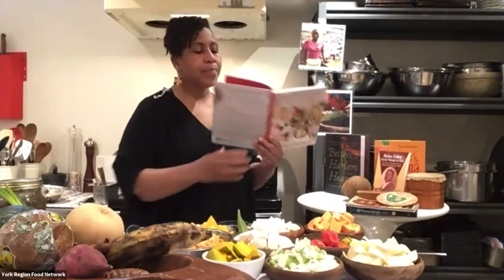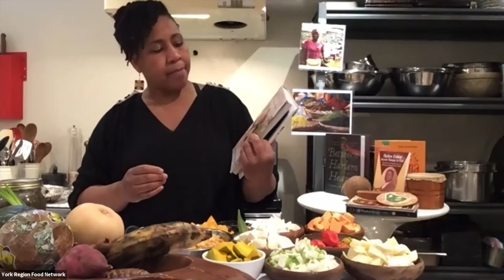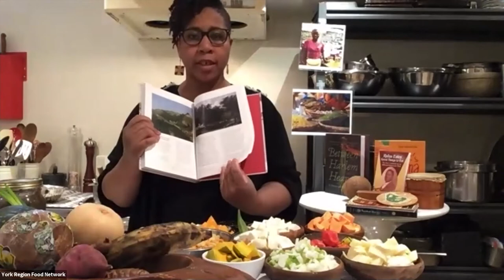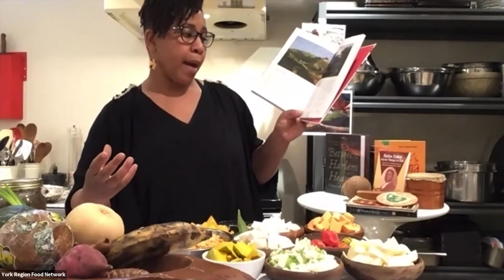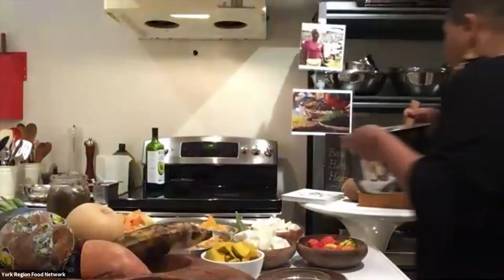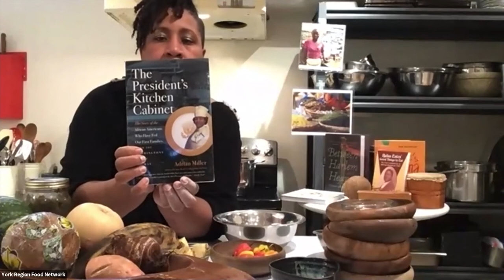Food Stories Episode 2: Chef Maxine Knight & Jerisha Grant-Hall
Chef Maxine Knight demonstrates how to cook soup while telling her food story and history of African and Caribbean cuisine. She is joined by Jerisha Grant-Hall of Newmarket African Caribbean Canadian Association (NACCA) to talk about food memories, food as culture, and sharing food traditions and culture with children.